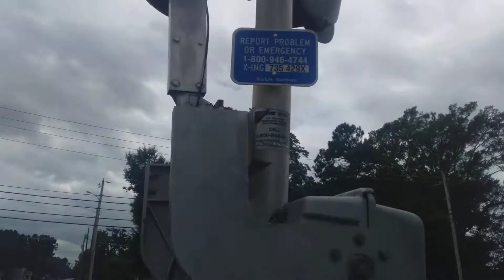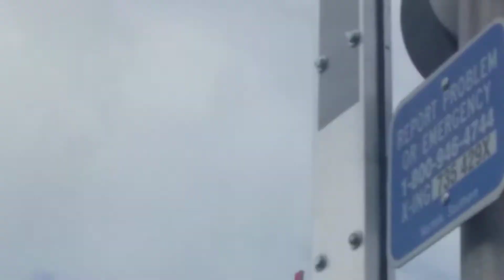Railroad Crossing Selma NC